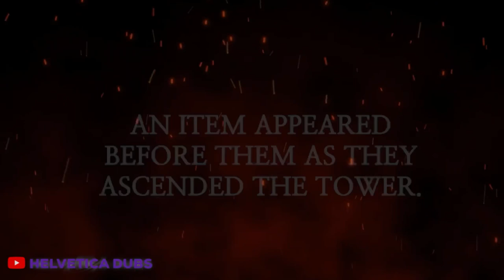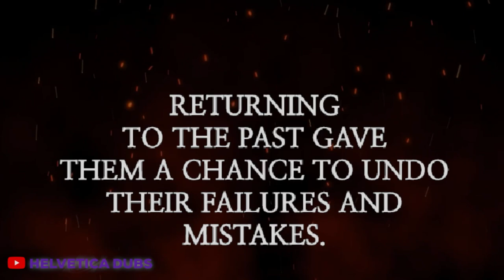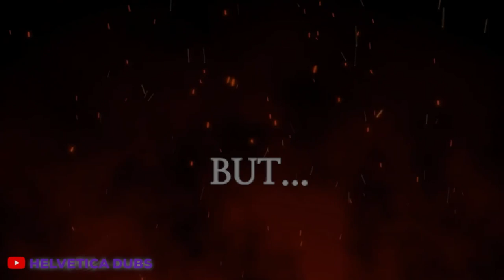The World After The Fall ⌜ Episode 0 - The Tower ⌟【 WEBTOON DUB 】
WEBTOON - The World After The Fall
★ Comic By: SingNSong/Undead Gamja

We give early access to a multitude of our comic dubs such as Among Us and RWBY on Patreon, and all the support is appreciated and put towards funds to run the channel!